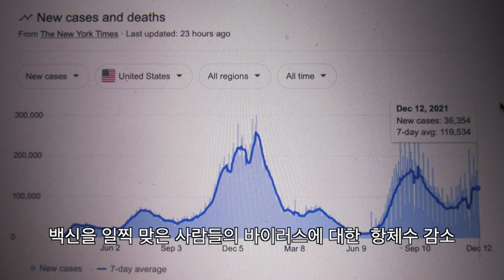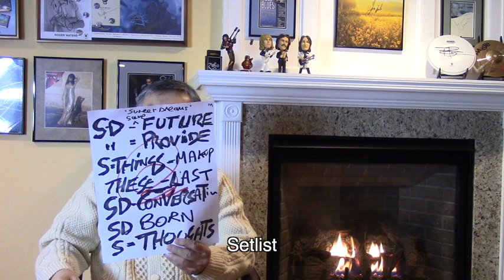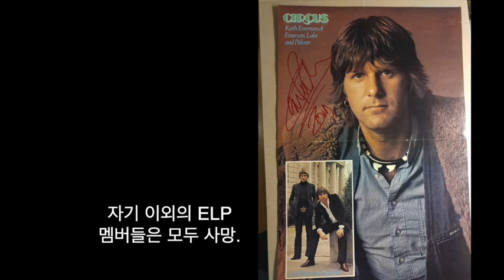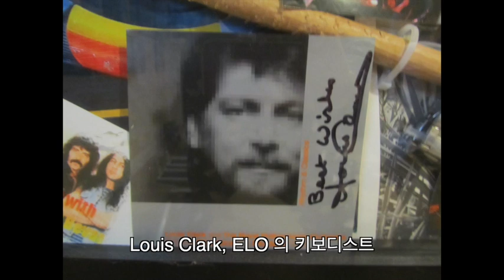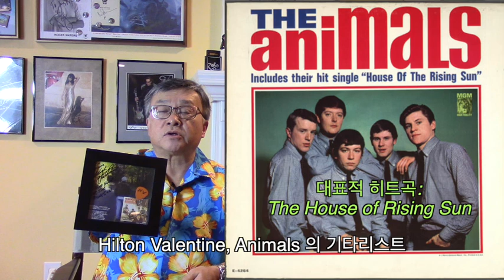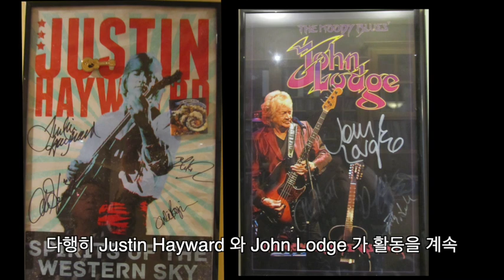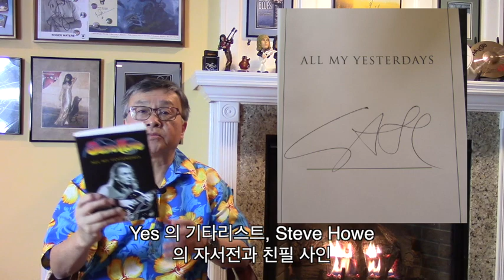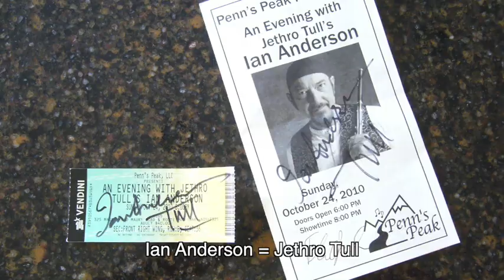미국의사의 록이야기 31 회. 십만구독 실버버튼 기념 송년 특집. 코비드 19 (2021)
2021 Rock News. COVID 19